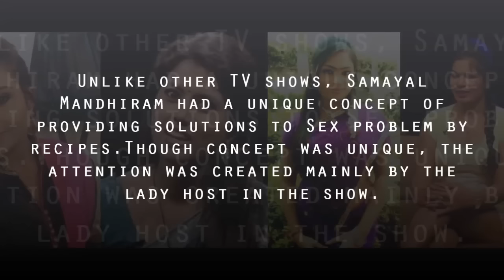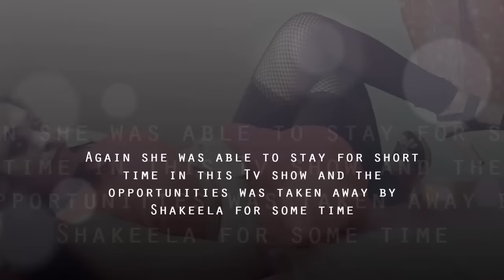Who is best ??? Samayal Mandhiram || Movie Flicker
Samayal Mandhiram is an unique Tv show, however the attention is not because of the remedy shared by the Doctor, but it is because of the lady host who present the show in an elegant way. But who seems to be the best host in Samayal Mandhiram.